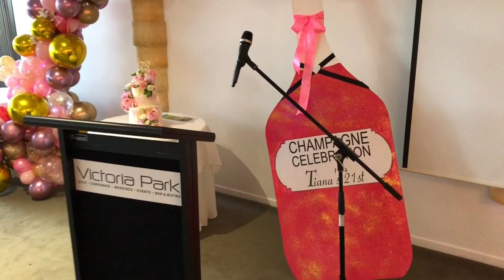This Room was stunning in Pink, beautiful balloon decor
This entire room was just beautiful and was a feature of the decor that we offer. A small balloon wall, Organic Mini table garlands, Organic Large Garland with champagne bottle, Jumbo Confetti balloons and beautiful sparkle bubbles on the high bar tables.